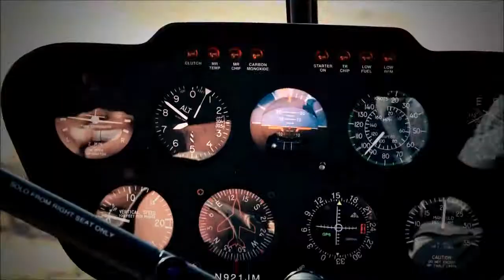Colorado HeliOps, tours and training in helicopters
Helicopter tour and helicopter pilot training